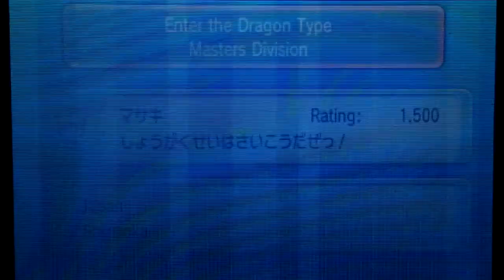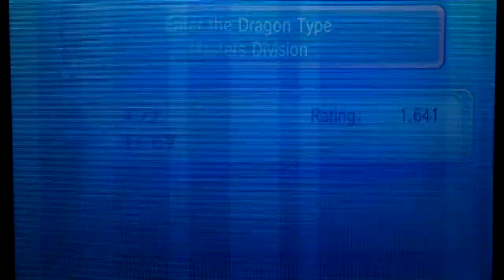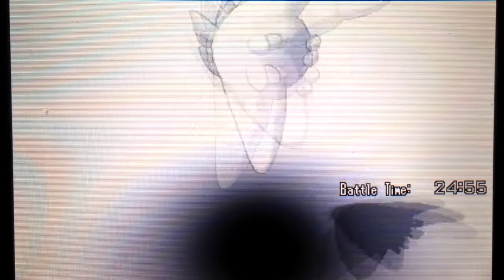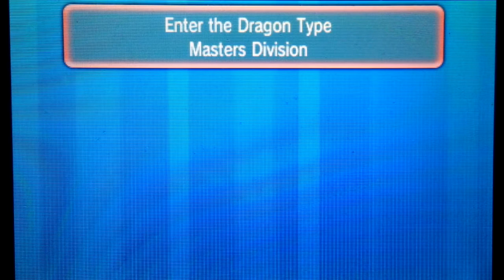[ETDT] Live Narrated Battles Part 2